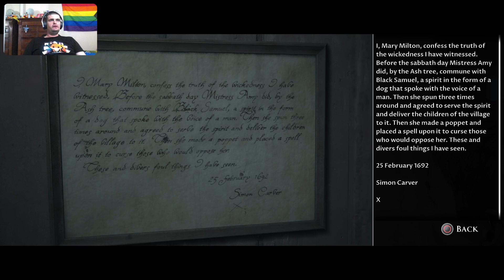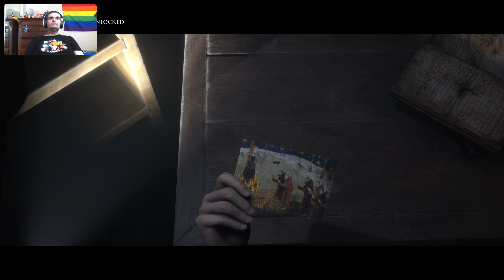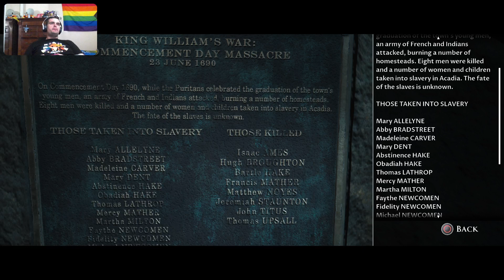This is Your Nightmare, Pilgrim | Little Hope (Part 03)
Little Hope doesn’t want us to escape as we’re dragged further into a nightmarish past. What does Mary really want?!